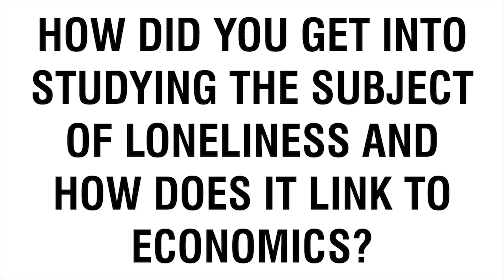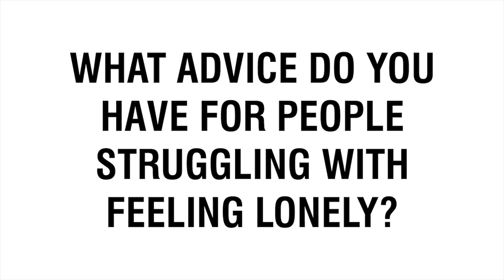Noreena Hertz Speaker | How Social Media and Technology is Causing Loneliness | Contact Agent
🔸 How To Hire Noreena Hertz as a Keynote Speaker

Do not miss this new and exciting interview with speaker Noreena Hertz, economist, professor and author who has written fundamental books on current economics such as ‘The Lonely Century’, ‘The Silent Takeover’ and ‘Eyes Wide Open’. Noreena discusses how loneliness affect our society,  the global trends AI is leading us to and how “Loneliness is as bad for our physical health as smoking fifteen cigarettes a day,”. Watch this video to find out more!

Check out the key takeaways from our exclusive interview with Noreena Hertz
• Introduction: 00:00 - Exclusive Interview with Noreena Hertz
• Question 1: 00:36 - How did you get into studying the subject of loneliness and how does it link to economics?
• Question 2: 03:49 - What is loneliness as you understand it?
• Question 3: 07:54 - What are the consequences of loneliness?
• Question 4: 12:19 - Do you have any interesting stories of people experiencing loneliness?
• Question 5: 19:20 - How do you think cities and workplaces are empowering these feelings of loneliness?
• Question 6: 24:16 - Do you think companies are doing enough to encourage connections between workers?
• Question 7: 28:45 - How has social media and technology affected loneliness?
• Question 8: 35:14 - What advice do you have for people struggling with feeling lonely?

🟠 SOCIAL LINKS 🟠

🔸 Who is Noreena Hertz?

Credited by The Observer as “one of the world’s leading thinkers” and Vogue as “one of the world’s most inspiring women”, Noreena has made a name for herself as a female business expert. As a testament to her years of experience, she offers advice to some of the world’s leading business and political figures. Able to provide guidance on economic, geopolitical risk, artificial intelligence, digital transformation and strategy, Noreena frequently sits on the board of Warner Music Group.

Prior to graduating at the age of 19, Noreena worked towards a PhD from The University of Cambridge and an MBA from the Wharton School of the University of Pennsylvania. With her reputable degree, Noreena spent a decade as an Associate Director at the Centre for International Business and Management, University of Cambridge. In 2014, Noreena was given the opportunity to move to the University College London, as an Honorary Professor. Four years into her postgraduate life, Noreena was offered an advisory position for the Russian government, where she commented on its country’s economy as the government opened up to capitalism.

By 29, Noreena worked with prominent governments in Isreal, Egypt, Palestine and Jordan, offering advice on the role economics plays in the Middle East peace process. Noreena regularly shares her knowledge through global print publications, including The New York Times, The Guardian, The Washington Post, The Financial Times, Die Zeit, El Pais, The South China Morning Post and The Wall Street Journal. Following her success from newspaper columns, Noreena has also published best-selling books like The Silent Takeover, IOU: The Debt Threat and Eyes Wide Open, which have gained critical acclaim in 23 countries.

She frequently shares her knowledge through TV appearances, featuring on shows like BBC’s Question Time, China’s CWTV and CBS’ This Morning. After countless positive reviews, Noreena founded her own show on Sirius XM whilst acting as ITV’s News Economics Editor, specific to economic coverage. As a public speaker, Noreena is a highly sought after keynote speaker and event Chair.